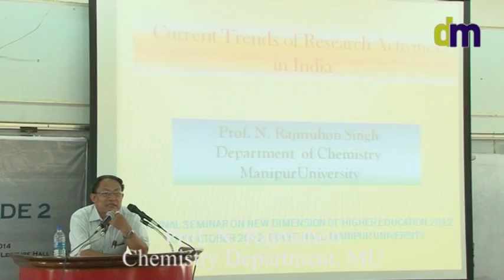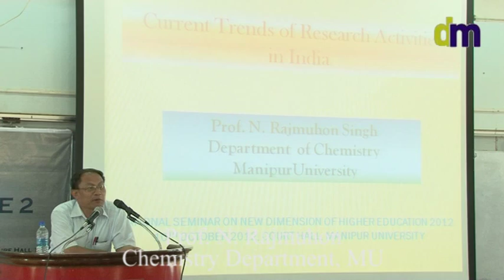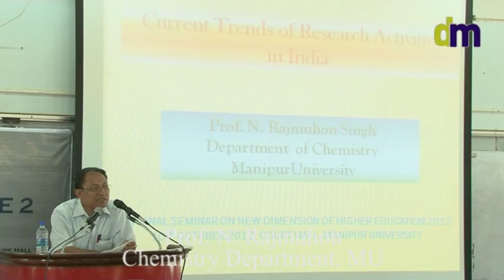Dynamic Manipur 's Inspiration Episode 2 - Prof. N. Rajmuhon Singh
Prof. N. Rajmuhon, Chemistry Department, Manipur University while delivering his resourceful speech on the topic "Current trends of research activities in india" motivated the students by referring to the dedicated works of great scientist like Abdul Salam, first novel laureate of Pakistan and CV Raman.
He elaborated the works taken up to promote basic science in the state by Manipur Association for  promotion of science, MAPS with his colleagues Professor N. Nimai, Physics department and Devananda Ningthoujam, Biochemistry department, MU.

INSPIRATION Episode 2 was organised by Dynamic Manipur under the sponsorship of WiseWorld Immigration and Education Consultant, Korea Manipuri Association (KMA), North American Manipur Association (NAMA), Manipur Times and Manipur Institute of Management studies, MIMS, MU while motivating the students from various school, colleges gathered at MIMS lecture hall on June 6 2014.

For rest of the stories from other speakers of the day

More about Prof. N. Rajmuhon Singh